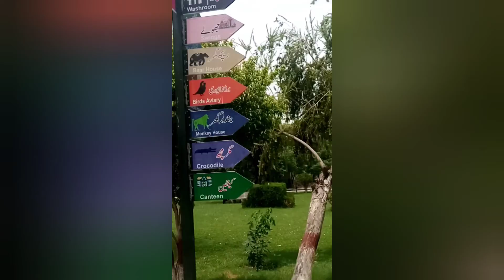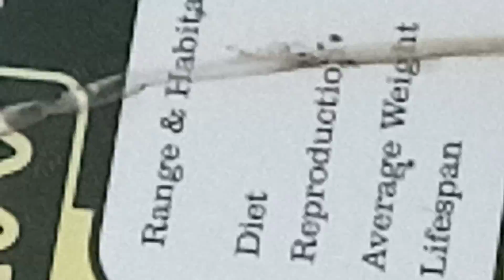Bhawalpur travel vlog part 1🖤 visit to zoo